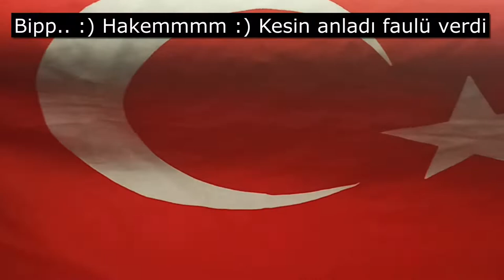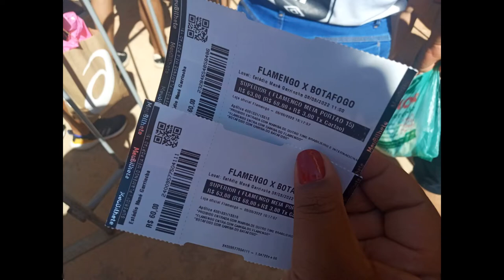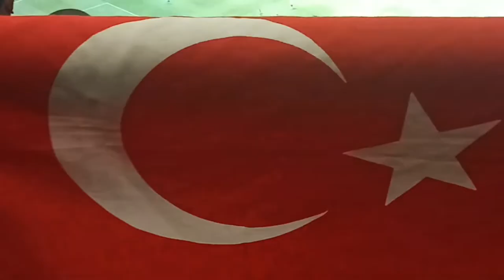Brezilya Türk Fenerbahçe bayrağı stad günlük vlog Famengo jorge jesus ve Willian Arao transfer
Brezilya da Türk bayrağı ve Fenerbahçe bayrağı ile Flamengo futbol maçındaydık. Jorge jesus efsane teknik direktörlerinden ve Gabigol ile Fenerbahçe transfer haberleri bekleniyor. Dahası efsanevi futbolcu David luiz de , Willian Arao da bu maçtaydı. Brezilya caddelerinde konvoy ile korna sesi ve marş ile stadyum da yerimizi aldık. yol vlog ve Stad vlog ile stad içinde neler yaşandı, brezilya stadı hakkındaki bilgileri, gidilecek yerler, günlük vlog,dünya turu tatil ve seyahat hakkında bilgileri bulacaksınız.

Seyahat devam ediyor. Hayatta bir yol değil mi ?

Brezilya'nın başkenti Brezilya'da eşimle yaşıyoruz. Buradaki ailem ile jeep araba ile Brezilya'yı  geziyoruz.

Neler? Nasıl?  yaşandı. Gün gün bu yolculuğu sizinle paylaşacağız.

Desteğiniz bizim için çok değerli

Bizimle Keşfetmeye var mısınız?

İYİ YOLCULUKLAR !